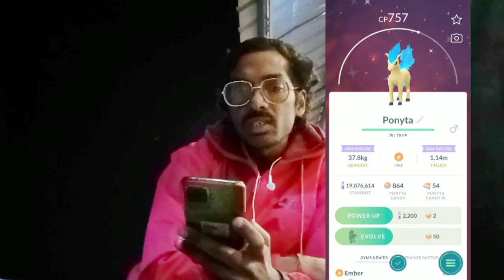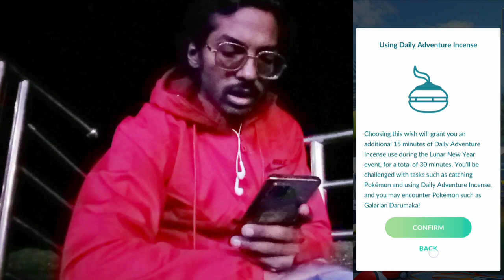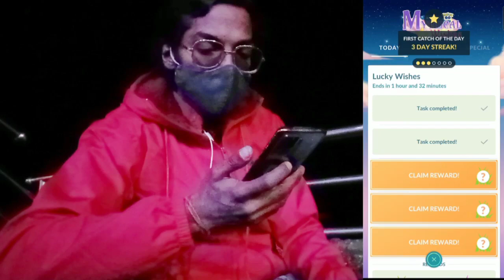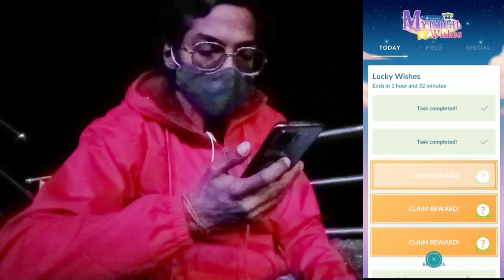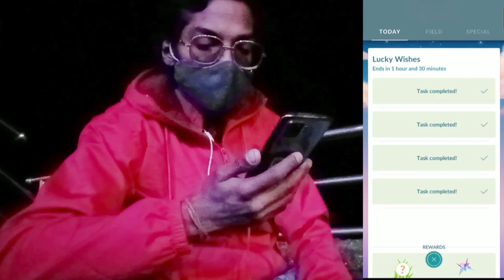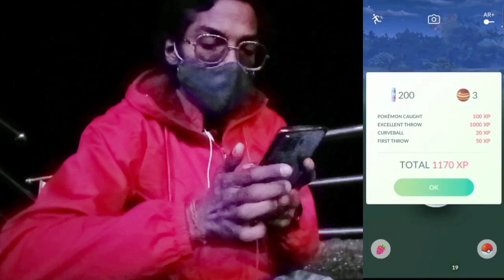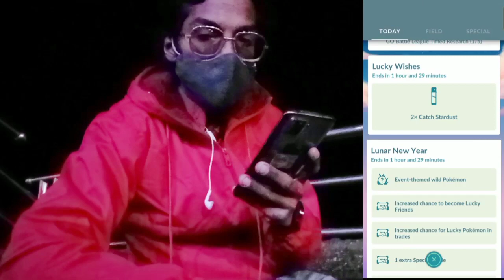It's Time For Lucky Wishes! Lunar New Event 2023. Pokemon Go